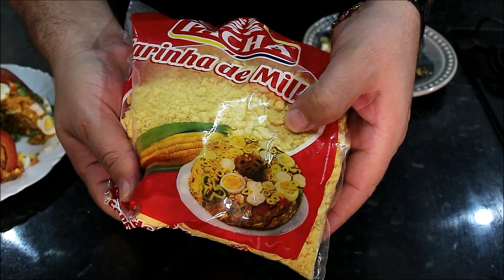CUSCUZ DE ATUM MAIS FÁCIL IMPOSSÍVEL !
MEU INSTAGRAM É SO CLICAR NO LINK ! SEGUE LA ESPERO POR VOCES !
INGREDIENTES :
2 XICARAS DE AGUA (400 ML)
2 XICARAS DE FARINHA DE MILHO
1 CEBOLA
1 TOMATE
2 OVOS COZIDOS OU OVOS DE CODORNA
200 G DE PALMITO
MEIA XICARA DE ERVILHA
CHEIRO VERDE E TEMPEROS A GOSTO
2 COLHERES DE AZEITE
1 LATA DE ATUM